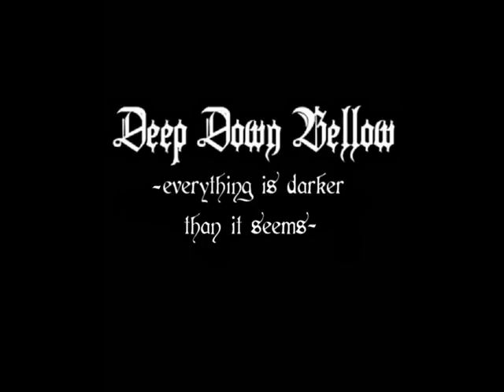DEEP DOWN BELLOW-everything is darker than it seems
song from upcoming album EVERYTHING IS DARKER THAN IT SEEMS.recorded,mixed and masterd by Matej Audioholik.